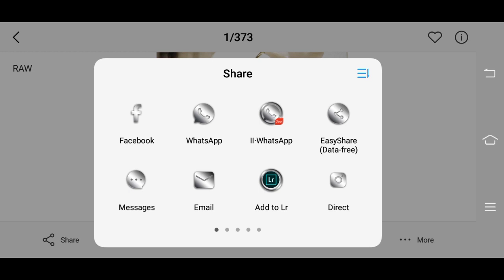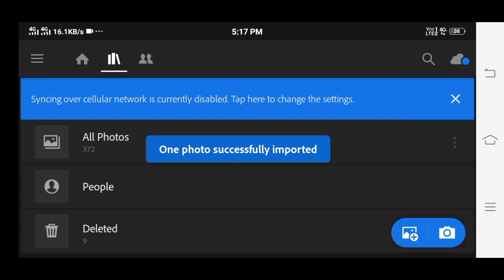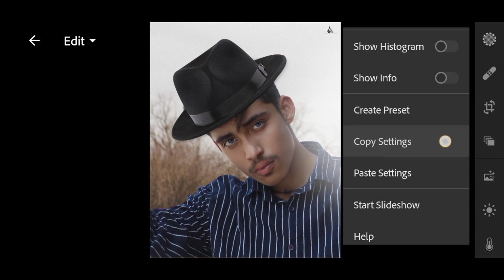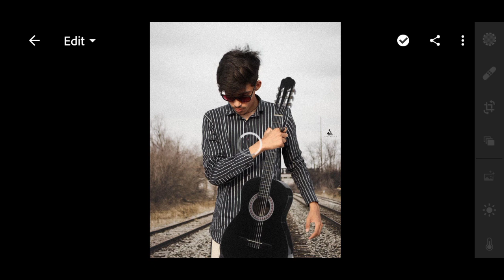Vijay Mahar Gold & Black Photo Editing | Gold & Black Photo Editing In Lightroom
/Khatarnak_nawab